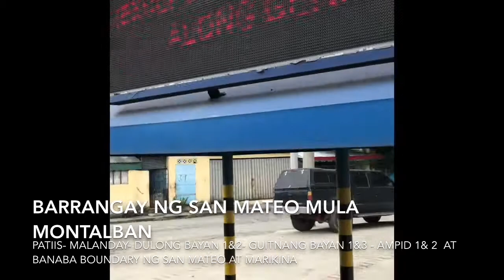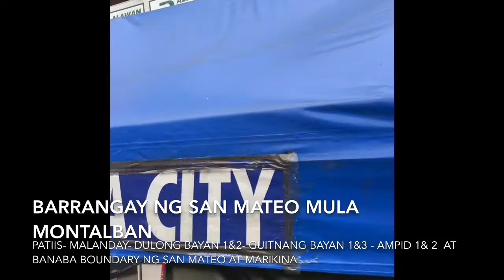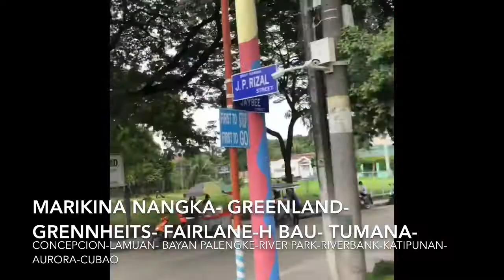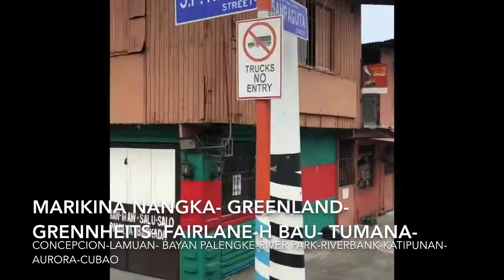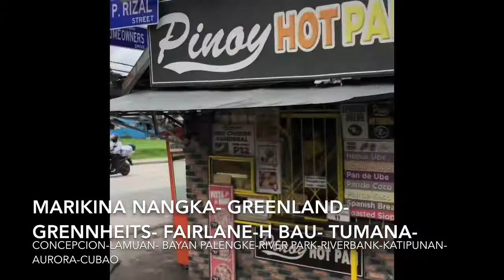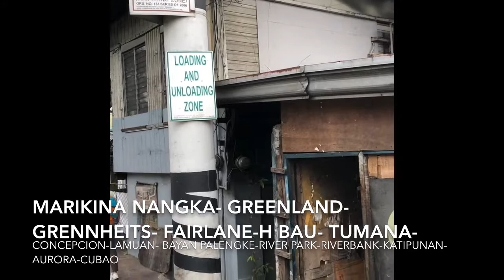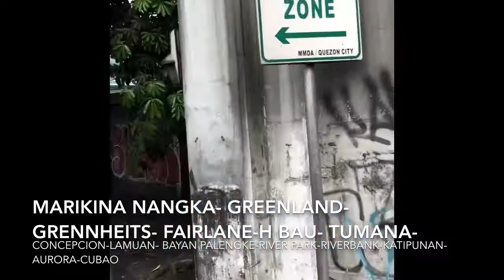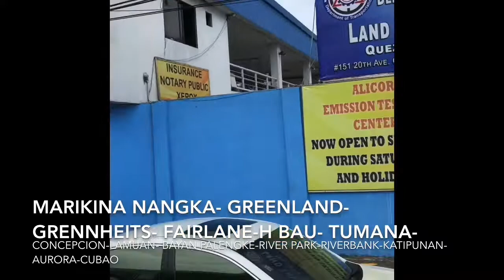MONTALBAN GONG TO CUBAO QUEZON CITY PART 2 OF 2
FOR OFW AND TO ALL ...SOME RECORDED VIDEO AVALABLE ALSO HERE @JVVS Channel
The municipality borders San Mateo, Rizal and Antipolo, Rizal on the south, Norzagaray, Bulacan and San Jose Del Monte, Bulacan on the north, Quezon City on the west and General Nakar, Quezon on the east. It is one of the richest municipalities in the Philippines, ranking third in 2016 with an income of ₱ 691 million.

The town had received its former name of Montalban from a derivation of the Spanish word Monte (Mountain) from the numerous hills found within and surrounding the town.A common name for the municipality up to the present, it was its official name from its founding in 1909 until 1982 when the Batasang Pambansa officially renamed it to Rodriguez under Batas Pambansa Blg.275 in honor of Eulogio Rodriguez, Sr., a native of the municipality who served as Senate President.
History
Based on the 1954 journal History and Cultural Life of Montalban and its Barrios, what would then be the town of Montalban was formerly the barrio Balite which was under the jurisdiction of the town of San Mateo during the Spanish period. The town was then founded by Fr. Eustaquio of Pasig in 1871.[8] On another account, San Mateo, with its large size, was partitioned on April 27, 1871 when Captain General Rafael Izquierdo issued a decree separating the barrios of Balite, Burgos, Marang and Calipahan from San Mateo and formed them into the new municipality of Montalban.[citation needed

According to the Executive Summary included in the Annual Audit Reports of Rodriguez, Rizal, the municipality of Montalban was founded on June 30, 1871 under the "Acta de Erreccion" or Deed of Foundation.The municipality was then incorporated to the newly created Province of Rizal on June 11, 1901 by virtue of Philippine Commission Act No. 137. Montalban was then consolidated with San Mateo by virtue of Philippine Commission Act No. 942 on October 12, 1903. San Mateo served as the seat of government in line with the economic centralization.Montalban then became an independent municipality again by virtue of Executive Order No. 20 series of 1908 on February 29, 1908.

In 1982, the town was officially renamed to Rodriguez under Batas Pambansa Blg.275 in honor of the former Senate President and town native Eulogio Rodriguez, Sr.
Proposed cityhood

As early as 2018, the town's Sangguniang Bayan approved Resolution No. 60, Series of 2018 requesting the Senate of the Philippines thru its president, Vicente Sotto III and the House of Representatives through its speaker, Gloria Macapagal Arroyo to co-sponsor a bill for Rodriguez's conversion into a city.

On July 3, 2019, Rizal 2nd District Representative has sponsored a bill to restore the town's name to the former name of Montalban. This is a response to the numerous requests from the town's native residents to return the town's name to the former after it was changed in 1982.[12][13] In fact, the municipal government has started to officially refer to the town as "Bayan ng Montalban" (Municipality of Montalban), thereby abandoning the use of Rodriguez in official documents, office names and correspondences. Before it could even be enacted, the town leaders, beginning with the new administration that assumed office in 2019, have modified the municipal seal to that which states "Montalban" instead of "Rodriguez".

Feast date October 7   Patron saint Our Lady of the Most Holy Rosary  Region: Calabarzon (Region IV-A)   11 barangays (8 urban, 3 rural) San Isidro and San Jose most populated barangays
MUSIC I OFTEN USED ON MY VIDEO